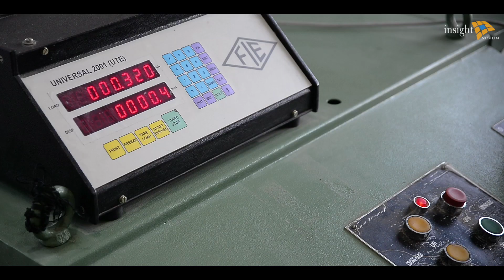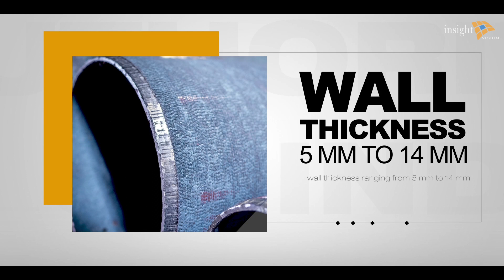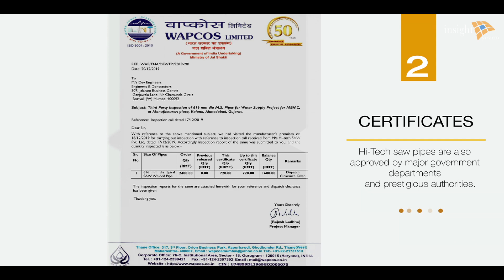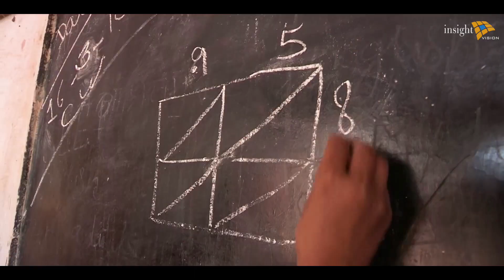HI TECH SAW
Credits
Production - Insight Vision
Director - Rakesh Sehgal